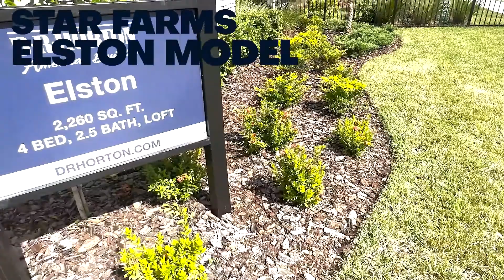ELSTON MODEL - Star Farms - Lakewood Ranch Model Tour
Star Farms at Lakewood Ranch is D.R. Horton's premier destination located in the prestigious and award-winning master-planned community of Lakewood Ranch. Set within Southwest Florida's natural beauty and close to many popular area attractions, this 700-acre gated neighborhood will consist of 1,500 single-family homes, townhomes, and paired villas, all designed to meet the needs of today’s modern family.